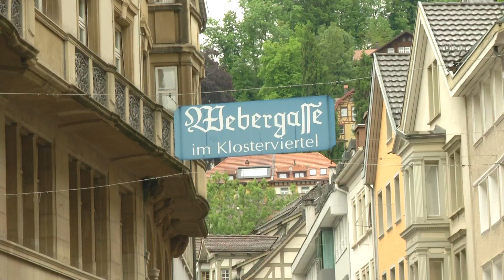TELE TOP: Tötungsdelikt in St.Gallen: Mutmasslicher Täter in Sirnach verhaftet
Im Zusammenhang mit dem Tötungsdelikt vom 12. Mai in St.Gallen hat die Polizei einen Verdächtigen festgenommen. Der 59-jährige Kosovare steht im Verdacht, einen 42-jährigen Landsmann getötet zu haben. Weitere Informationen